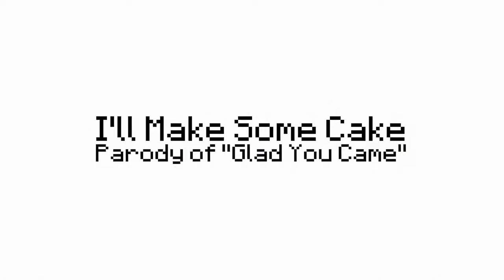Preview 2 I'll Make Some Cake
I'm gonna be introducing G Major 755 for Preview 2's
Verse of the day: Micah 6:8 KJV